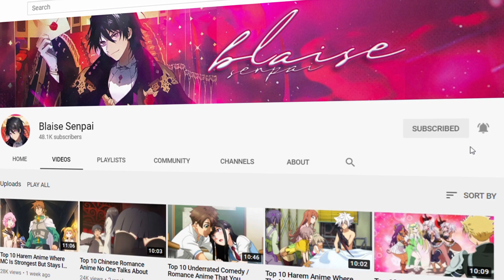Top 10 Obscure Anime A.k.a Not Well Known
Hey Guys, In Today’s Video We Will Be Covering Some Of The Obscure Anime A.k.a Not Well Known Or In Other Words Most Underrated Anime

Thumbnail - Elegant Yokai Apartment Life

●▬▬▬▬▬▬▬๑▇█ NOTICE ME █▇๑▬▬▬▬▬▬▬●
Don't Forget to: